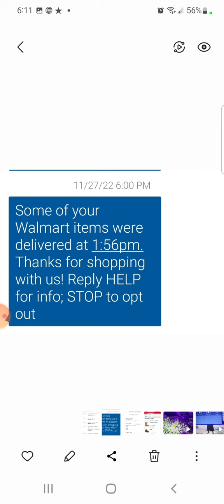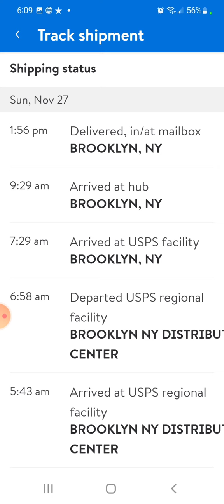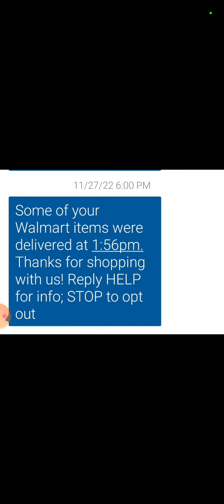Agents at the post office back to not delivering my package, saying they delivered it.